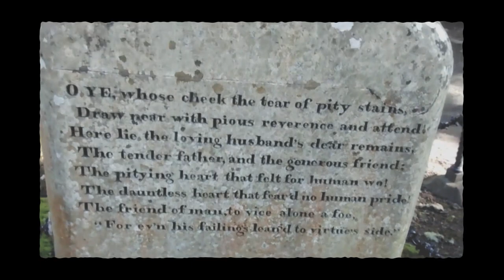TAM O'SHANTER (Feat Cameron Hill)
Here are a couple of tunes based around the poem of tam o'shanter! I am lucky to be joined by Cameron Hill of Kilmarnock who is reciting the poem in the video so we hope you enjoy it! check his website out!